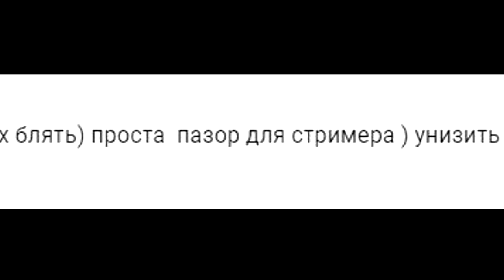17-20 к птс, игры с самыми сильными | Что было?